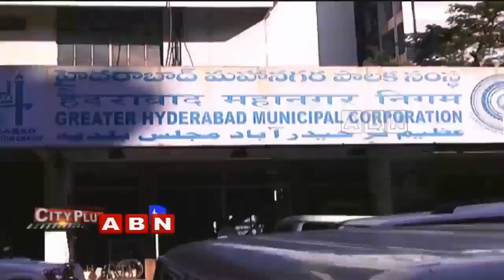GHMC corporators not play active role in city's development